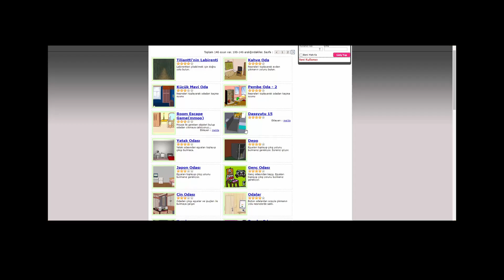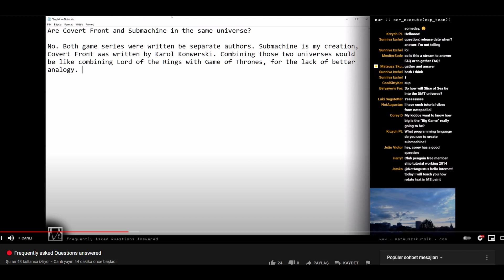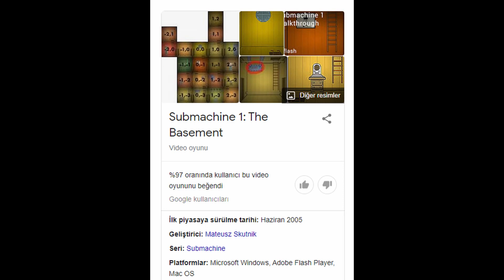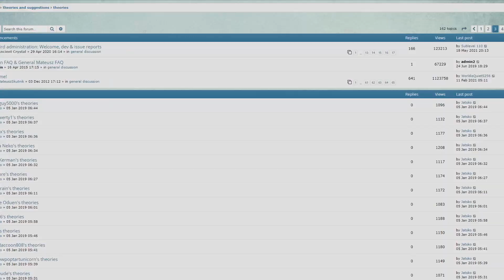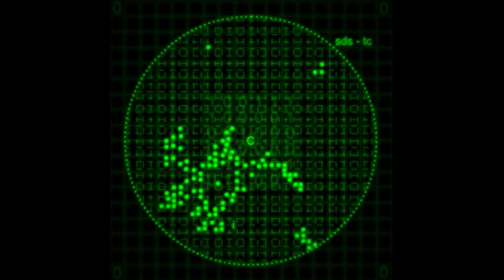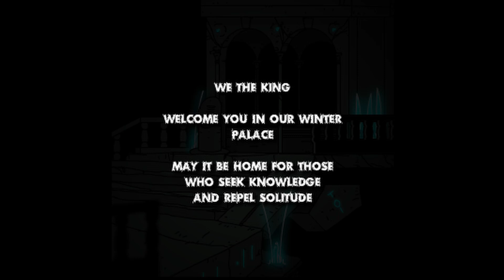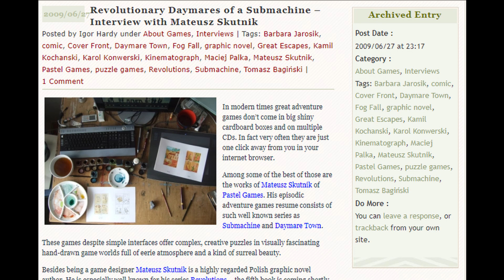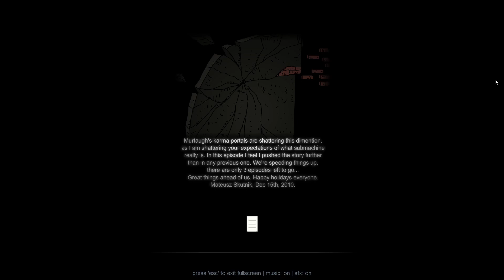Submachine Nedir? ve Covert Front ile Bağlantısı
müzikler:
Thumpmonks tarafından yapılıp Jatsko tarafından mixlenmiştir